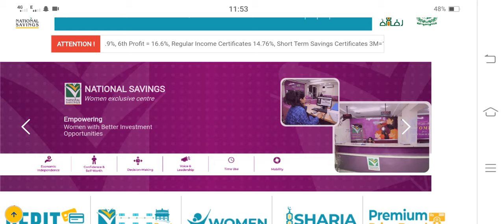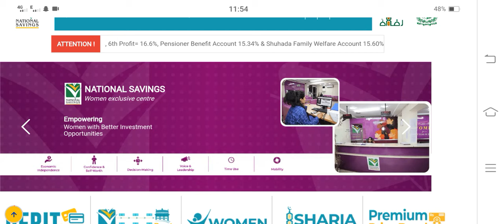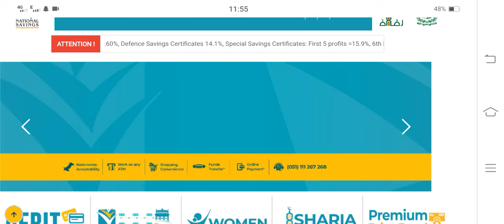Revise Profit Rate Of Behbood Savings | Latest Update About National Saving New Profit Rate